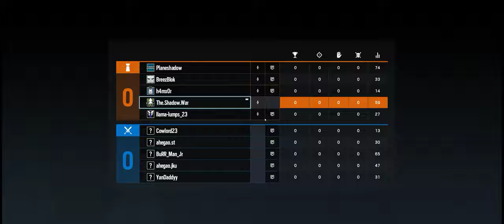Rainbow Six Siege + Part 3919 + Outback TDM Bomb + Phantom Sight pcgaming crew